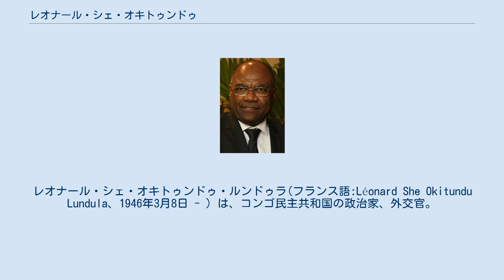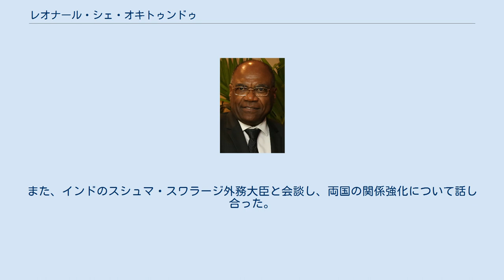レオナール・シェ・オキトゥンドゥ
レオナール・シェ・オキトゥンドゥ・ルンドゥラ(フランス語:Léonard She Okitundu Lundula、1946年3月8日 - ）は、コンゴ民主共和国の政治家、外交官。
2016年12月から2019年3月までコンゴ民主共和国の外務・国際協力大臣と副首相の一人を務める。
以前はコンゴとザイールで他の多くの官職を歴任しており、以前は外務大臣（2000年～2003年）、上院議員、またジョセフ・カビラ政権の参謀でもあった。
 ダベル・オキトゥンドゥとキテンゲ・アヴォキの息子であるオキトゥンドゥは、弁護士の資格を持ち、1997年まで長期間、スイスで働いていた。
 1999年3月15日から人権大臣を務めていたが、2000年にアブドゥライエ・イェロディア・ンドンバシに代わって外務大臣に就任した。
2001年12月には、アフリカ開発会議のために日本を訪れた。
2003年から2006年までは、ジョセフ・カビラ大統領の首席補佐官を務めた。
2006年の総選挙期間中にロンドンを訪れた際、2006年10月に外務省の前でカビラの反対派と思われる男たちに襲われ、セントラル・ミドルセックス病院に入院した。
また、コンゴ民主共和国の上院議員でもある。
 2016年12月、カビラ大統領がコンゴの野党との取引で内閣を再編し、同月に行われるはずだった総選挙が延期されたため、オキトゥンドゥはレイモンド・チバンダに代わって外務・国際協力大臣に就任した。
翌月には、コンゴ民主共和国を代表して、アフリカ・フランス首脳会議に出席した。
2月には、欧州委員会のクリストス・スティリアニデス人道援助・市民保護担当委員と会談。
2017年3月にはロシアのセルゲイ・ラブロフ外相と会談し、コンゴ民主共和国とロシアの関係や地域問題など、さまざまな問題について話し合った。
同年7月にはイーゴリ・エブドキモフ駐コンゴ民主共和国ロシア大使と会談し、国際機関の枠組みでの両国の協力関係や経済関係などについて話し合った。
2017年11月、オキトゥンドゥはいくつかの国を訪れ、コートジボワールで開催されたアフリカ連合・欧州連合首脳会議でベルギーのディディエ・レインダースと会談し、キンシャサにベルギーの新しい大使館を開設することや、ベルギーとコンゴ民主共和国の関係を強化することについて話し合った。
また、インドのスシュマ・スワラージ外務大臣と会談し、両国の関係強化について話し合った。
 2019年3月7日に外務大臣を退任した。
 本 脚注